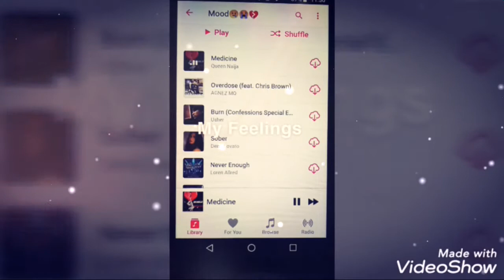Kiya 19 Birthday Life Story